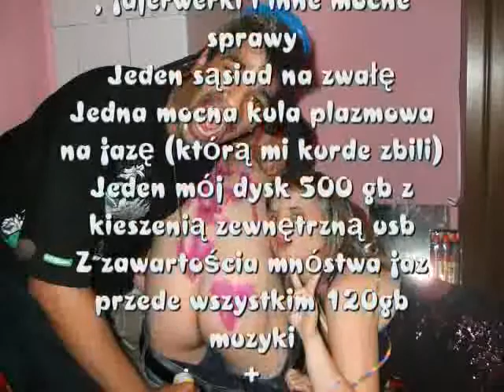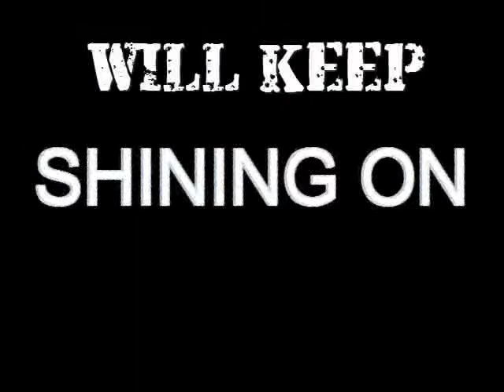New Year 2008 (youtube short)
Nowy rok 2008
Stwierdziłem że trzeba pożegnać 2008 przed nowym rokiem
I tak powstał ten mocny klip sklekotany na szybkiego a teraz ukrócony na potrzeby youtube i blogaska mojego :D
Wszystko na temat ;]